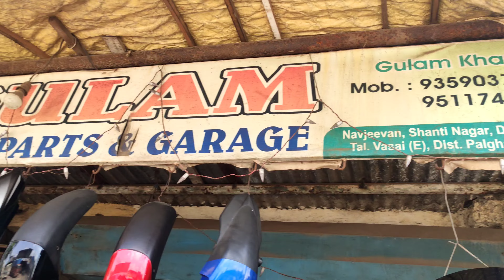Old Bike Engine Restoration ❤️